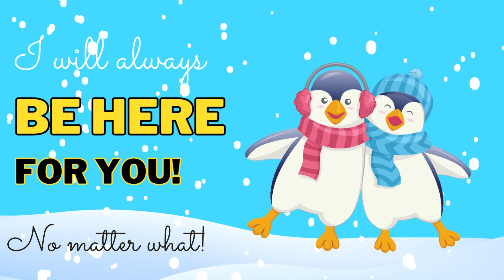Happy Birthday Friend Joke Animated Greeting Card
Tease your friend and at the same time, touch his/her heart with this animated birthday greetings for a friend.